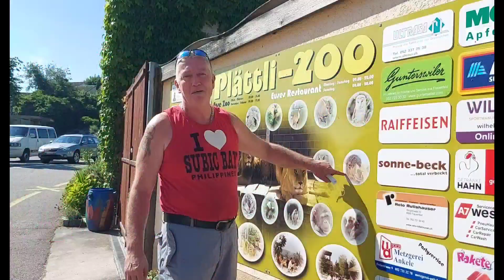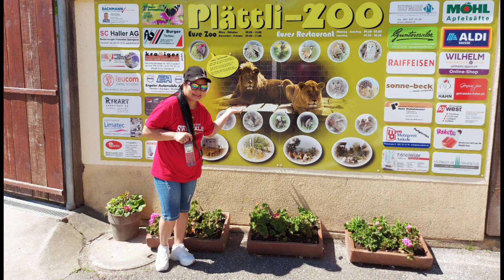PLÄTTLI ZOO/FRUENFELD/SCHWEIZ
This is  small Zoo located in
AG Frauenfeld Schweiz,we visit this small Zoo last Sunday june 27 2021.due in pandemic.i think  thats why not much people visit  on that day .